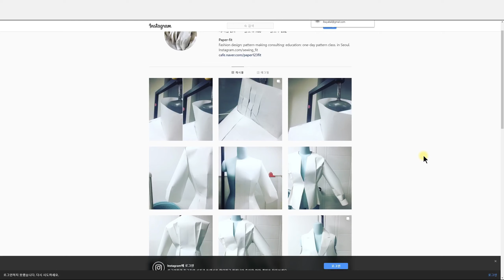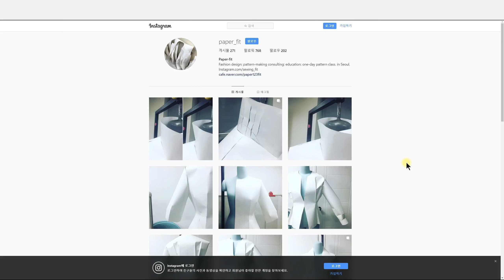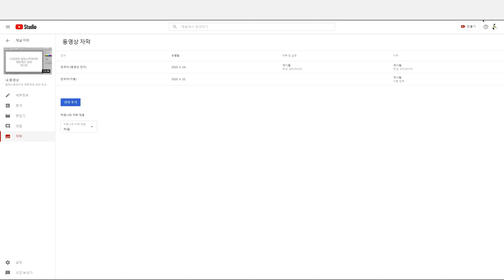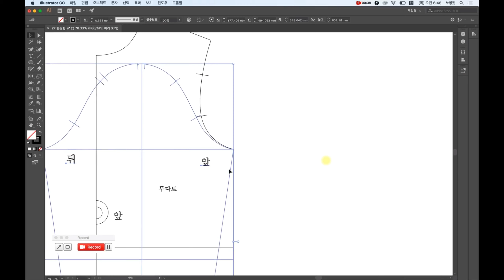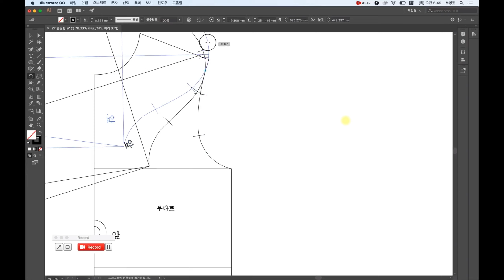일러 패턴강좌준비 중-회전툴로 소매이즈량 확인법 (patternmaking)_2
Adobe illustrator- Pattern making tutoria

일러스트레이터 비전문가..
그러나
여성복 패턴메이킹의 전문가~~??!!!
의류학과 의복구성 석박 수료한 패션회사 patternmaker!
24년차 여성복 패턴 만드는 쏘잉핏!!!
패턴강사 15년차 ㅋㅋ
그 쏘잉핏의 정말 쉽게 설명하는 일러스트레이터 패턴제도

7월3일 금요일 유툽개강!!

쏘잉핏 블로그에서 열린 쏘잉,패턴자료 둘러보세요.
무료패턴 다운로드도 받으시고요^*^